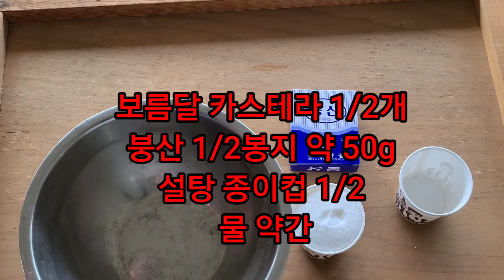붕산으로 개미약 만들기 양봉